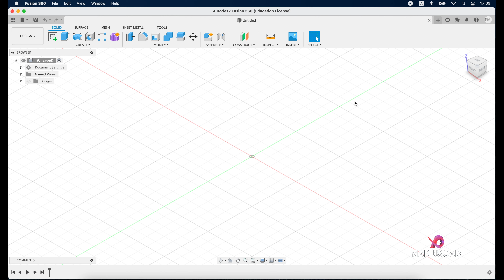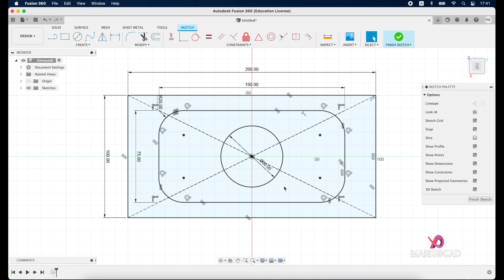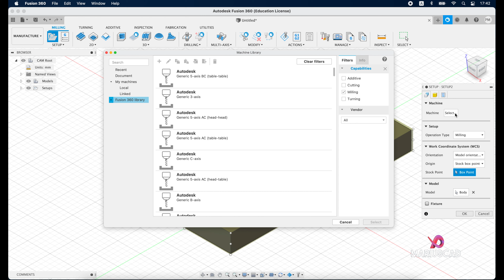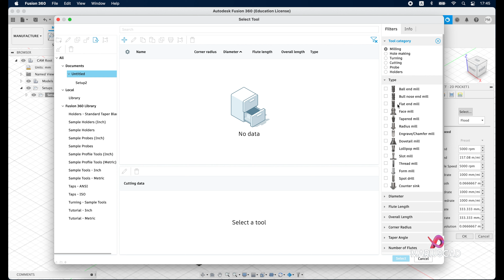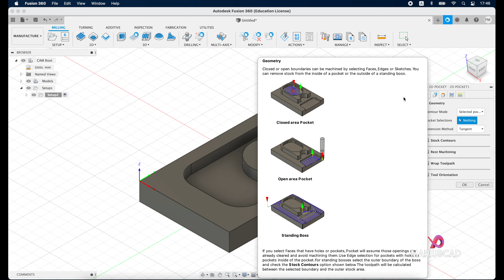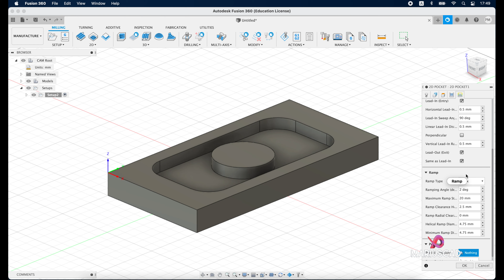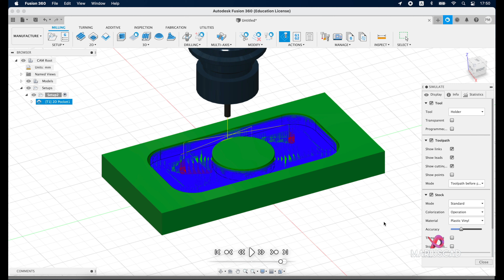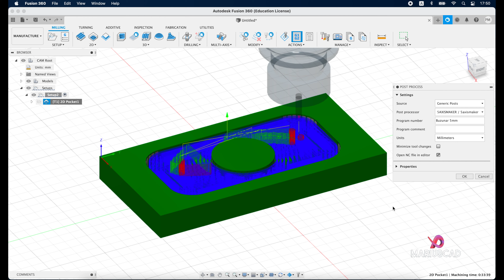Fusion360 | Generează TOOLPATH și exportă G CODE | Simplu și Rapid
Bine ați venit la MariusCAD!

Eu sunt Marius Păduraru.
Astăzi încep o nouă serie de videoclipuri cu tutoriale ușoare și rapide pentru a înțelege și a lucra mai eficient cu Fusion360.
Vă prezint în acest tutorial cum puteți exporta coduri G și cum să creați căi Toolpath în Fusion360. Acum îl veți putea introduce un model sau un desen pe orice mașina CNC sau imprimantă 3D.

⏱️⏱️TIMECODES⏱️⏱️
0:00 - Introduction
0:21 - Crearea unui model
1:56 - Setup
3:04 - Toolpath
5:56 - Simulation
6:43 - Export

Dacă aveți mai multe întrebări, scrieți în comentarii mai jos!
Mulțumesc!